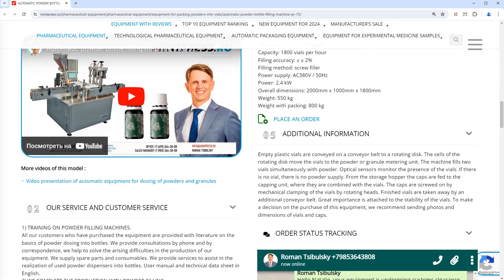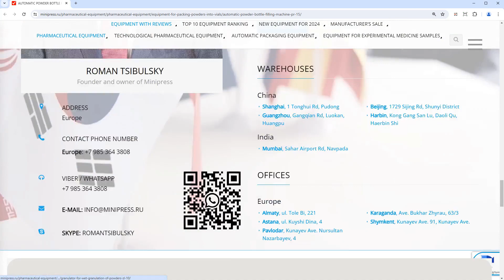Minipress.ru Automatic powder bottle filling machine PR-15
The MINIPRESS Company is in our catalog.EN A large selection of ROTARY TABLET PRESSES for pressing tablets from powdered or granular materials. We have the most reliable and modern laboratory tablet presses for the production of tablets. Tablet machines and tablet equipment made according to GMP standards. Mechanical and hydraulic presses, desktop presses for laboratories and industrial presses for pharmaceutical factories.

Europe
Skype: RomanTsibulsky